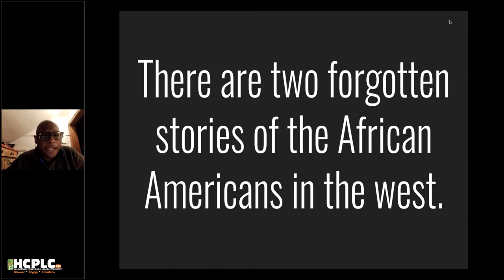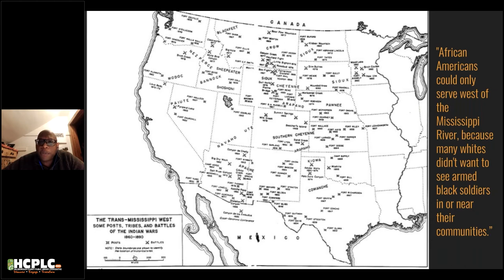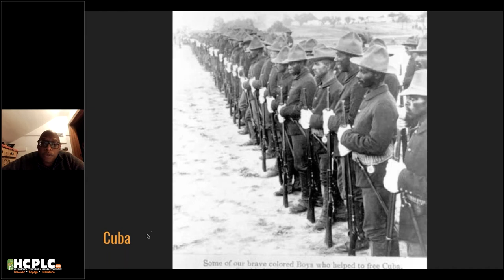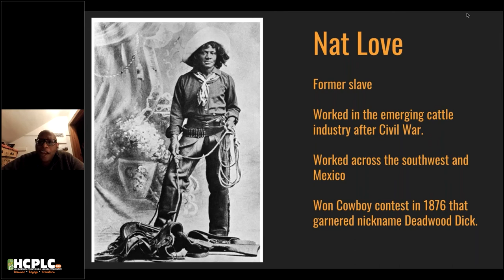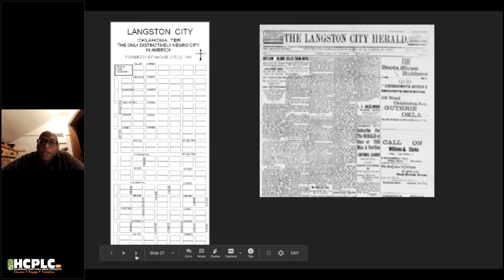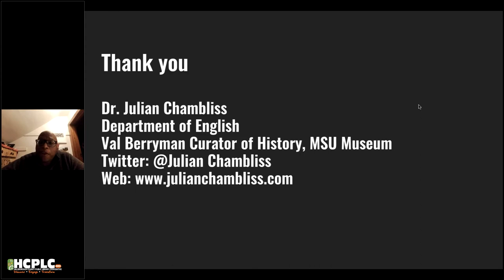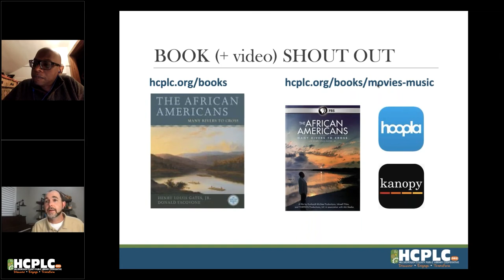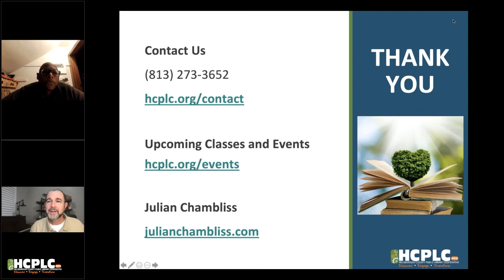African Americans in the West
Dr. Julian Chambliss explores the real and imagined narratives connected to Black Americans in the West in popular culture. Recommended for teens and adults.

From farmers to Buffalo Soldiers, African American contributions to the U.S. Western narrative are often overlooked and marginalized. This talk shows how this omission began and persists in modern culture.

Dr. Chambliss is the Val Berryman Curator of History at the Michigan State University Museum, and the former Coordinator of the African American Studies Program at Rollins College.

For more Black History Month events and content, visit HCPLC.org/BlackHistoryMonth

Book & Media Shout Out: "The African Americans - Many Rivers to Cross," by Henry Louis Gates

Video (also available on Kanopy)

Handout
HCPLC.org/activities/africanamericanswest.pdf